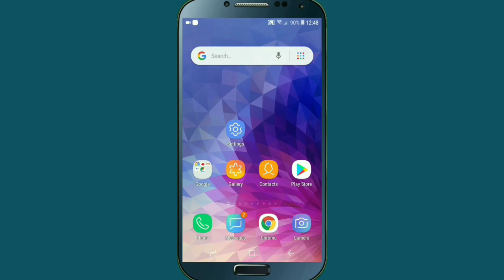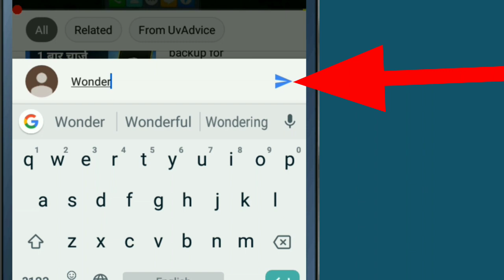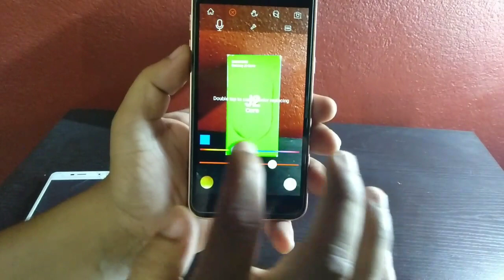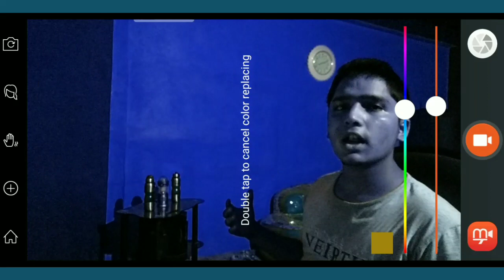Best Camera App To Click Photos & Videos | Photo Background Color Effect App | In Nepali By UvAdvice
in this video i am going to show you best android camera app cool secret features and trick that you don't know , and also this android camera app is the best background color changer app , i mean that now all of you can easily change your photo and video background color by using this latest camera app in your android mobile , and also you can easily put different type of color effect in your photo and video with this help of this camera app , the best part of this camera app is this app is totally free on android app store or playstore , you can easily install or download android camera application through google playstore , so if all of you are interested to know about this best mobile camera app then please watch this video end till.